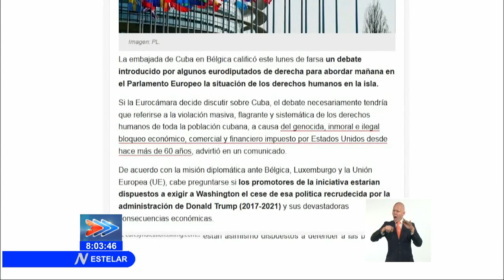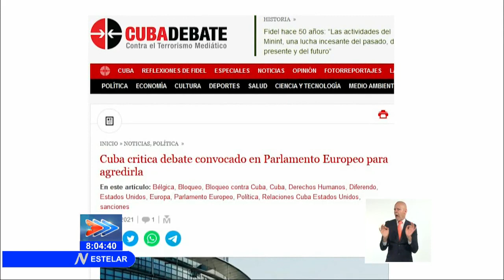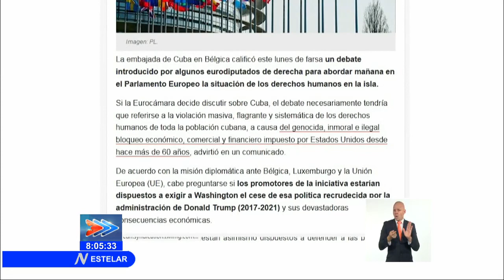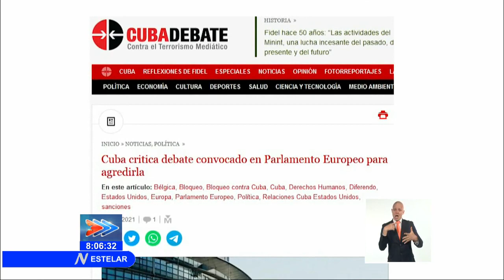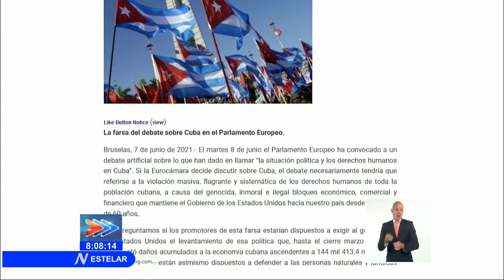MINREX: La farsa del debate sobre Cuba en el Parlamento Europeo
En la jornada de este lunes, el sitio web del Ministerio de Relaciones Exteriores MINREX a dio a conocer la respuesta de la Embajada de Cuba en Bruselas ante la intención del Parlamento Europeo de debatir sobre “la situación política y los derechos humanos” en la Isla como parte de su agenda.